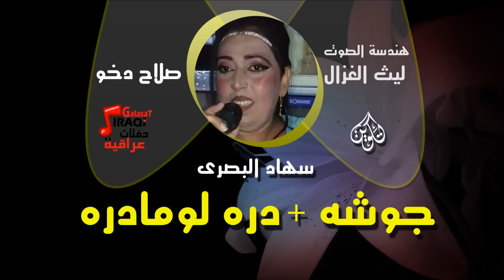سهاد البصرى - جوشه - دره لومادره